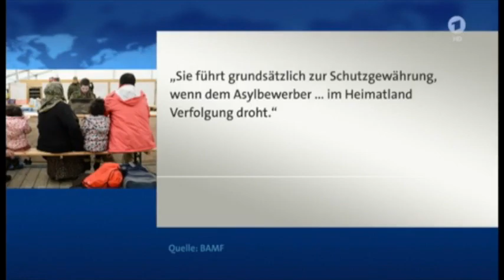ARD Tagesthemen ENG